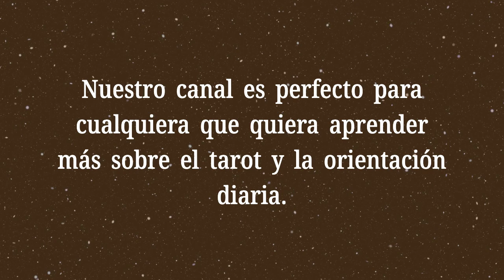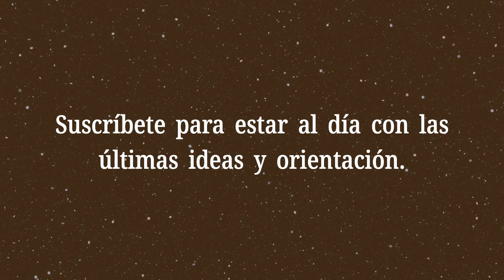El Ocho de Copas Invertido💡¿Qué dicen las cartas sobre mi vida profesional?💡Significado del Tarot